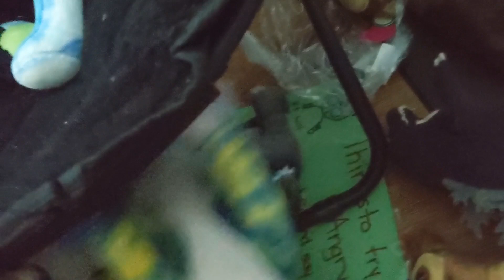Kaiju Plush Adventure Episode 64 (008 (The Dr*nk episode))